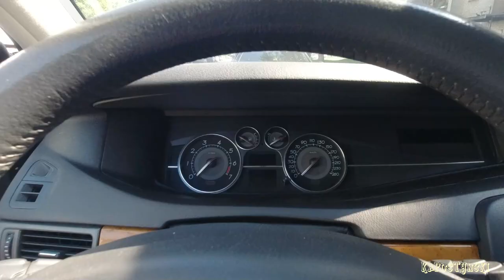Начало лета! Вызвали в налоговую? | Видеоархивы #61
Начало нашего лета 2020 в Вильнюсе, Литва. Поездки в миграционную службу, налоговую инспекцию и краткие урывки из нашей повседневной жизни.

00:00 Где мы пропадали
00:51 Очередной насыщенный день
02:38 Timelapse Vilnius Streets
03:24 Налоговая в Литве
05:35 Последний этап мойки дисков на авто
06:16 Превосходный результат
07:43 IKEA
08:25 Вешаем шторки из ИКЕЯ